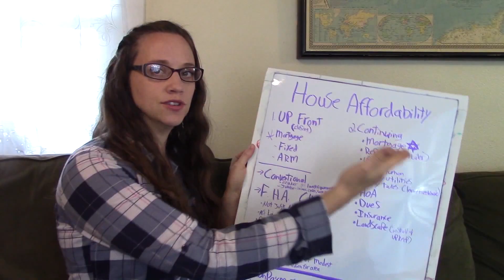How To Start a Homestead! (Without Getting Overwhelmed) 🌱🌳🐔🐐🐄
So you want to start homesteading? That can include chickens and goats and cows and a large garden and fruit trees and berry bushes and grape vines and compost and a greenhouse but first you have to remove sod and do this and build that... In the end it just feels overwhelming and like there aren't enough hours in the day. Not to mention never enough money coming in to make all that happen. So here are my tips for how to put together a plan so that you can be on track to achieving all that, just without getting carried away or ending up in over your head.

Feel free to embed and link these videos on your blog or website, when you do please credit frugalgreengirl. Thank You.